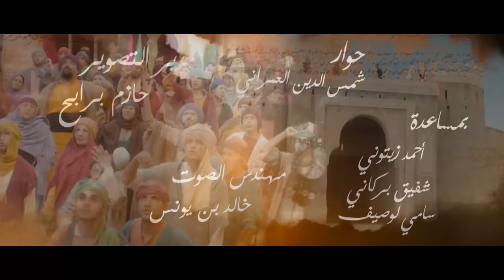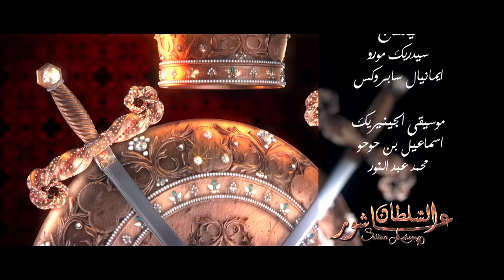Sultan Achour S1 EP9 | عاشور العاشر الموسم 1 الحلقة 09: الوسواس 2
عاشور_العاشر_الموسم_1#
Episode 9 : paranoïa 2